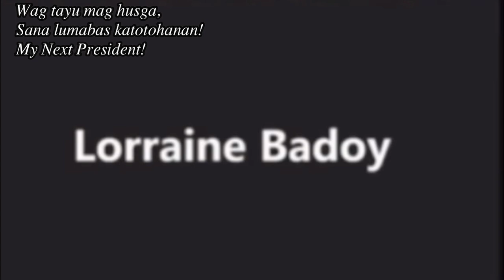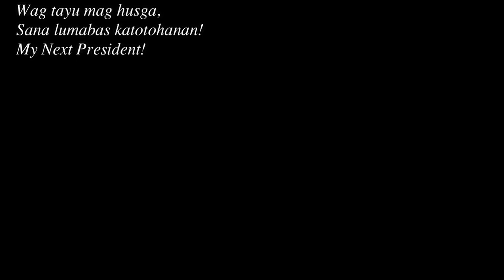VP Sarah, Galig na galit! (My Next President)